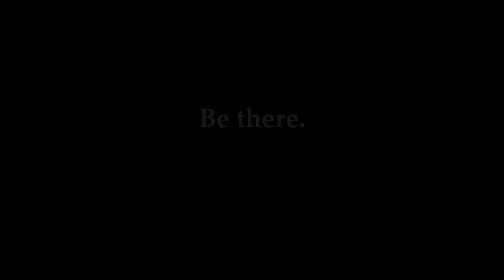CCH Pounder - Wait and See // COVID Vaccine PSA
This is your shot.

The “Be There. This Is Your Shot” PSAs were developed by iconic advertising legend Allen Kay (“If you see something, say something”). The PSAs were written by Chris Bessounian (“The Resident”), Zoanne Clack (“Grey’s Anatomy”), Jacque Cofer (“The Unicorn”), Chad Gomez Creasey (“NCIS: New Orleans”), Mark Goffman (“Umbrella Academy”), Lindsay Goffman (“The Good Doctor”), Daniela Lamas (“The Resident”), and Tianna Langham (“The Resident”).